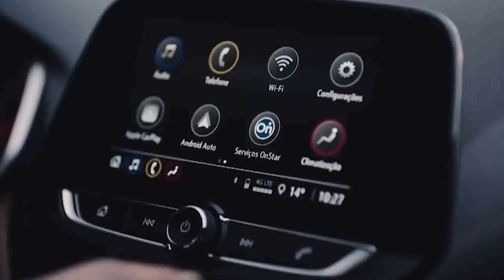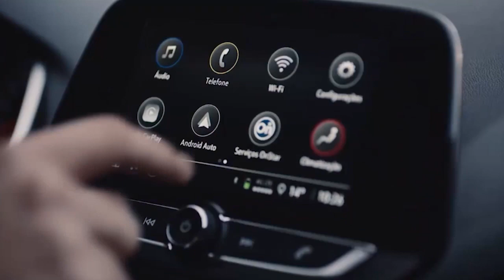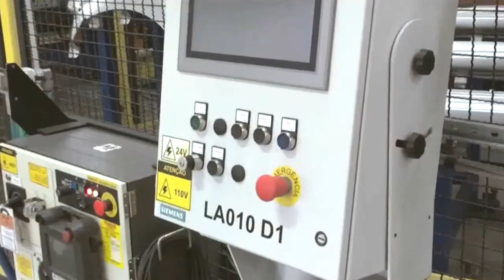General Motors comemora 96 anos de Brasil e 17 milhões de carros produzidos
Em 96 anos de Brasil, a General Motors comemora a produção de 17 milhões de carro e a liderança do mercado, por 5 anos consecutivos